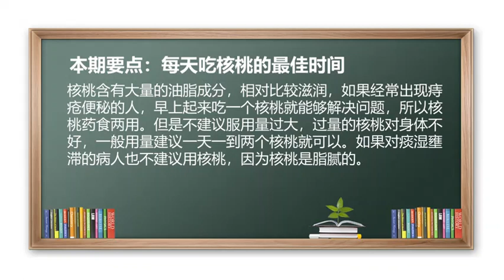核桃 坚果 补脑 通便 每天吃核桃的最佳时间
核桃含有大量的油脂成分，通便作用非常好，比较滋润，如果经常出现痔疮、便秘的人，早上起来吃一个核桃够缓解通便的作用。
核桃偏温，油脂含量较多，所以不建议服用量过大，建议一天1-2个核桃就可以；另外对痰湿壅滞的病人不建议用核桃。